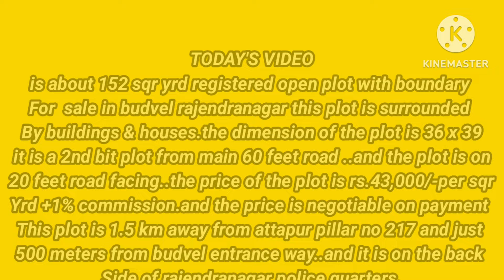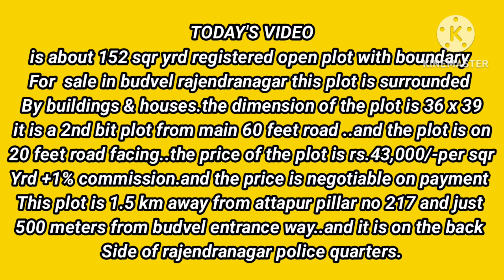BUDVEL 152 sqr yrd open plot for sale 5 meters to 60 feet budvel road..8555 921 369